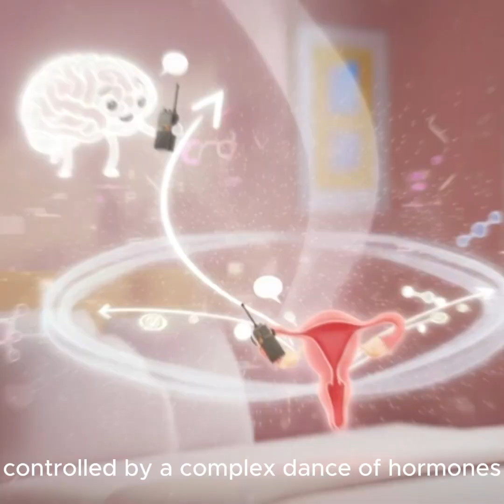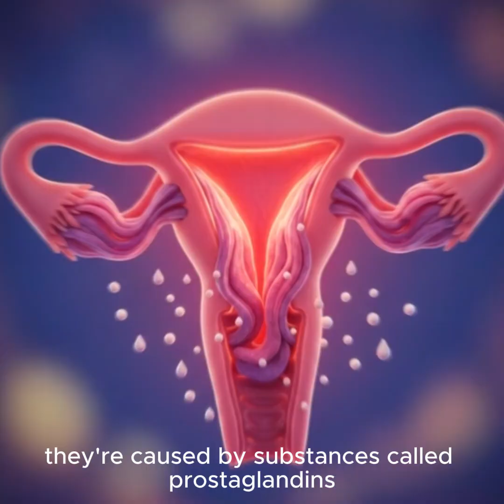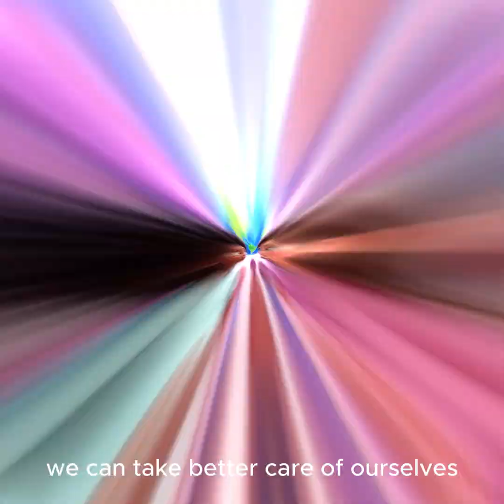Struggling With Your Period? Here’s What Your Body Is Trying to Tell You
Struggling with your period? You’re not alone — and your body may be trying to tell you something important. In this video, we break down what really happens during your menstrual cycle, why symptoms like cramps, bloating, cravings, mood swings, fatigue, and irregular periods occur, and how your hormones play a major role in your monthly experience.  We’ll walk you through the entire cycle — from estrogen rising, ovulation, and progesterone changes, to the drop in hormones that triggers your period. Understanding this process can help you recognize what’s normal, what’s not, and when your body may be signaling conditions like PCOS, endometriosis, hormonal imbalance, or nutritional deficiencies.  Whether you’re dealing with painful periods, unpredictable cycles, or severe PMS, this video gives you the clarity you need to better understand your body, support your health, and feel more in control every month.